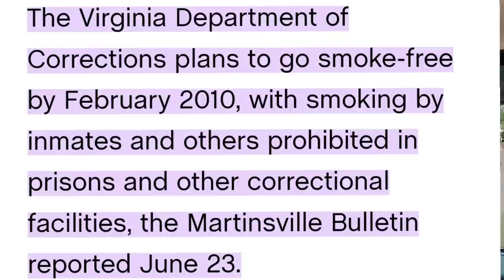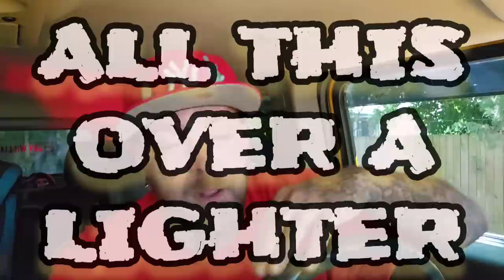He tried to steal from the Bloods! Guess where he hid it?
Gizmo. You filthy litlle piece of trash. Why did you even attempt doing that? You hid it and he found it. Bet you won't do that  again. You wanted to steal from gang members. And you had bad charges! I honestly felt a little bit of sympathy for you only to find out you're no good. So yeah anyways Don't steal from gangs. Super bad idea.

SALUTE